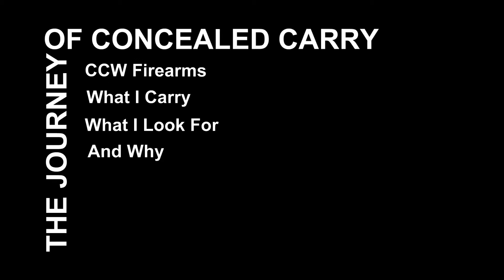The Journey of CCW: Carry Guns (Part 3)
This is Part 3 of The Journey of Concealed Carry. This video will cover what I require in a CCW firearm. Remember, this is my opinion only, you may or may not agree with me, which is perfectly fine... each person's needs are different.

Or, click the link on the right side of my YouTube page!

for all your gear needs!